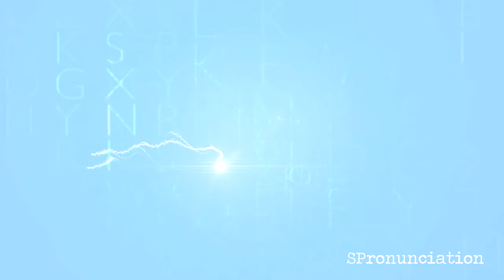How to Pronounce Parakeet (Periquito) in Spanish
Learn how to say Parakeet in Spanish.
The Spanish word for Parakeet is Periquito.
This video shows how to pronounce Periquito.